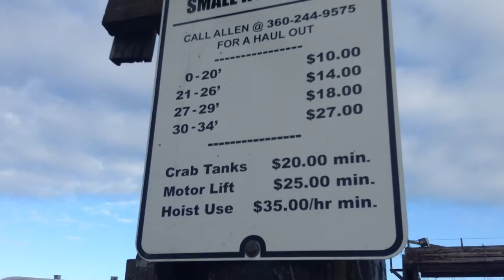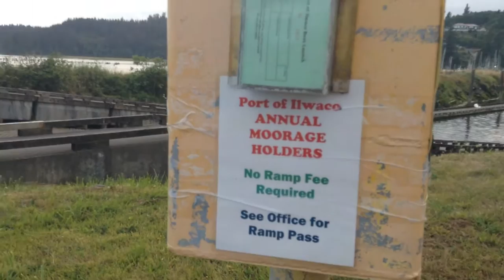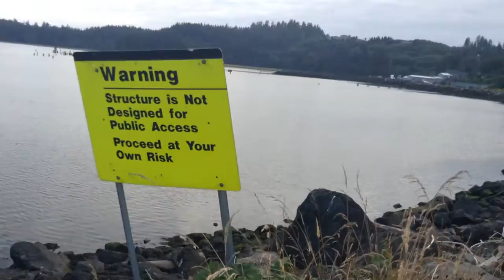Ship Hoist Rates 5 Seconds in. Then a Look at the Crazy Hoists and Surrounding Area.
Not much sound here. I just look around and that's it. It looks like a unique set up. This supports a lot of water activity.